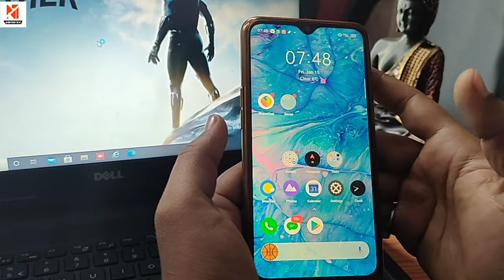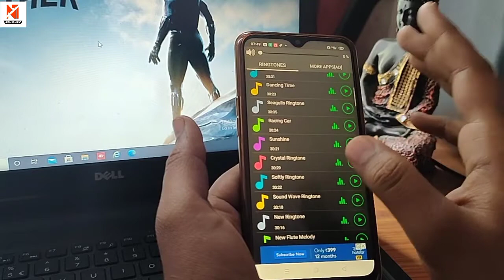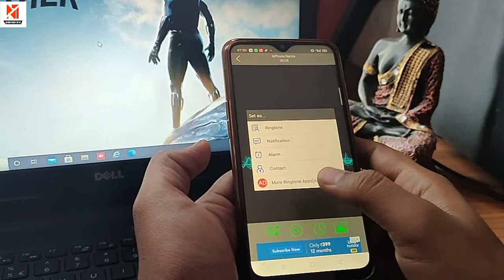Letest ringtone !! 3D Ringtone !! By New Tech Abhishek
Download App